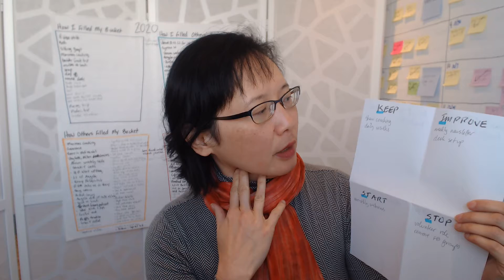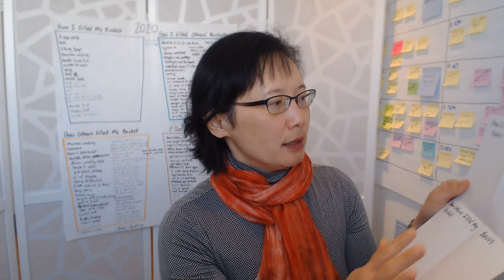Two on Tuesday: The Quick K.I.S.S. Method for Planning Your Year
In the last video you looked back at the year and all you've achieved. Now let's look forward and start brainstorming what you'd like to accomplish this year. Use the K.I.S.S. method for organizing your thoughts.

Two on Tuesday is a weekly 2-minute productivity tip from Judy Dang, founder of Avid At Work. Get more productivity tips and connect with Judy at AvidAtWork.com